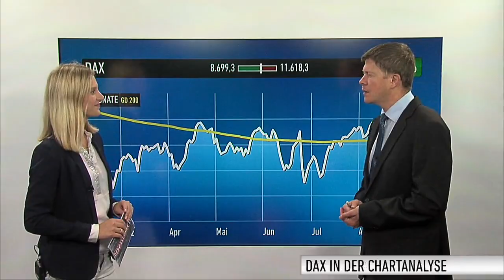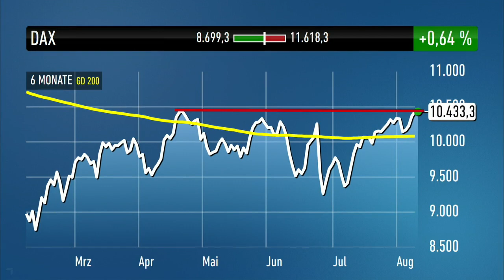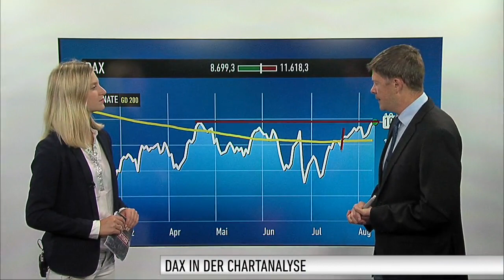DAX-Check: Deutsche Blue Chips nehmen Kurs auf 10.500 Punkte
Der DAX startet mit positiven Vorzeichen die neue Handelswoche. Über die 10.400 Punktemarke schafft es der Deutsche Leitindex in den ersten Handelsminuten. Die Vorgaben aus den USA waren sehr gut - die Wall Street befindet sich auf Rekordkurs. Geht es nach Thomas Bergmann vom Anlegermagazin DER AKTIONÄR bewegt man sich jetzt auf neue Verlaufshochs zu.